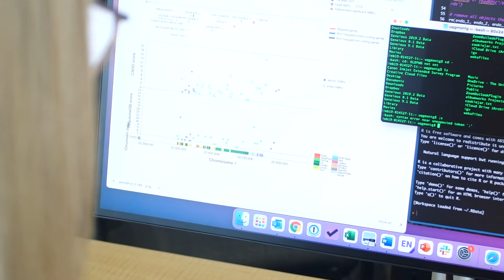Endometriosis and ovarian cancer genetically tied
Dr Sally Mortlock explains her research which has demonstrated a genetic link between endometriosis and ovarian cancer subtypes. This will enable IMB researchers to identify potential drug targets for therapy and increase the understanding of both diseases.